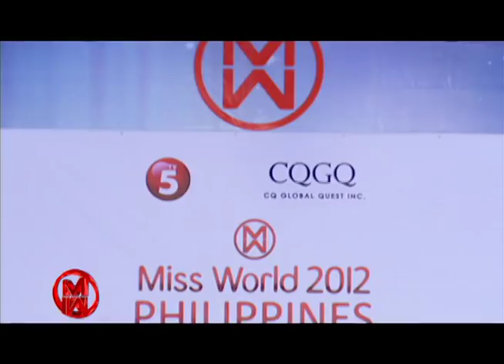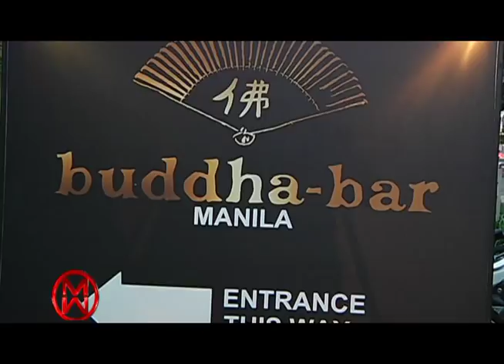miss world interstitial day2